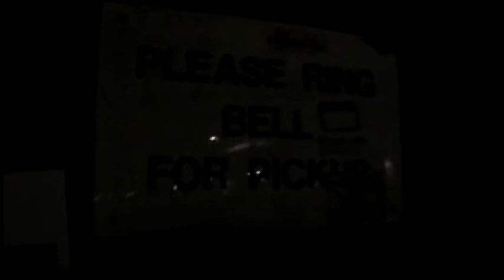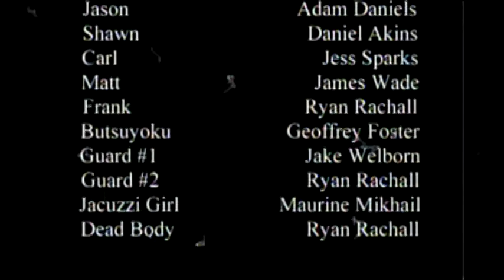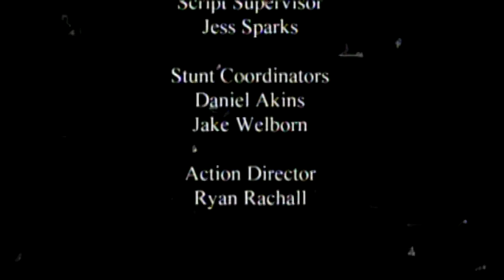Butsuyoku - EPISODE 5/5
It's episode 5 of Butsuyoku. Butsuyoku means Greed in Japanese. The final episode of the series. Enjoy!

(When five guys try to pull off a heist things quickly go wrong and it's officially time to get out of dodge.)